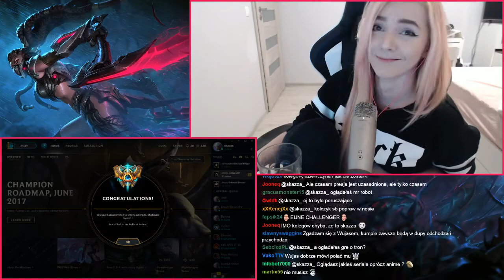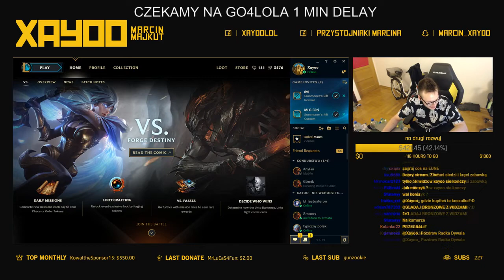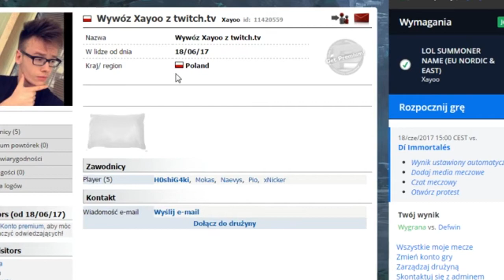HISTORIA OD XAYOO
✦ ShotLand to miejsce w którym możesz znaleźć najlepsze momenty twoich ulubionych streamerów/youtuberów filmy są krótkie i treściwe.
Wartościowi streamerzy ( ͡° ͜ʖ ͡°)